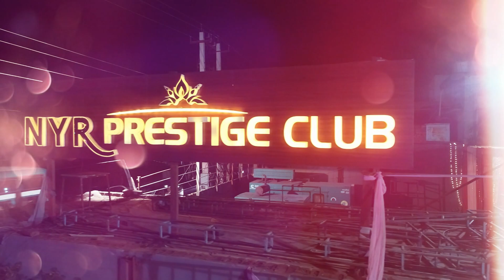|Shagun |Highlight| Amit with Sabhya| Vishal Studio | Nakodar |98880-10107|